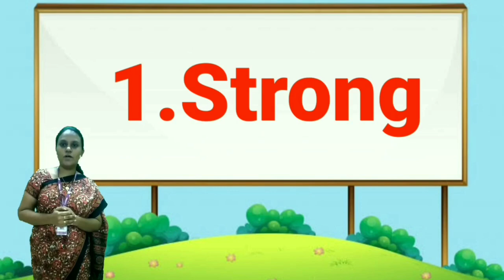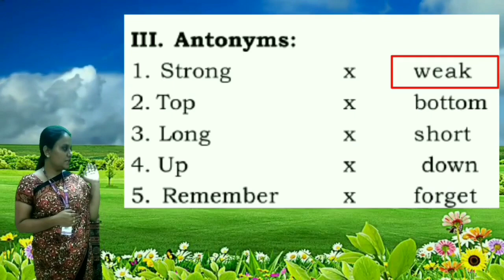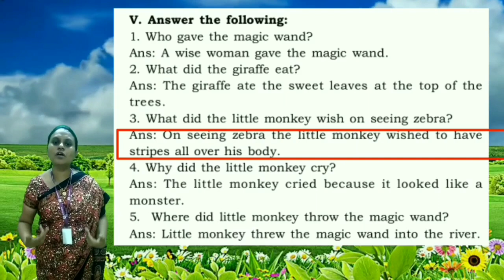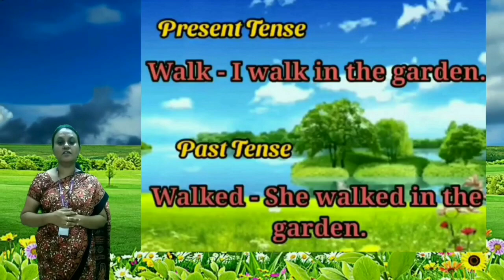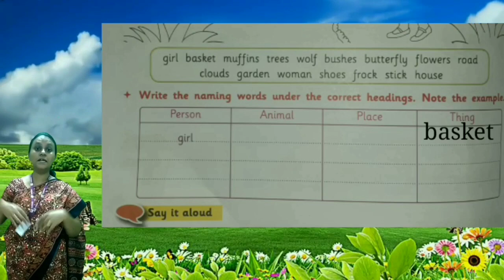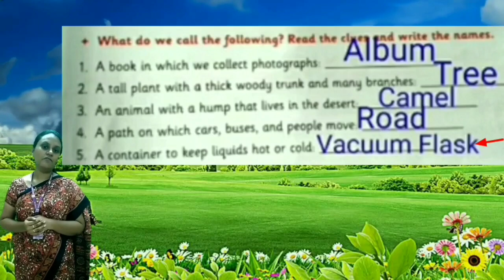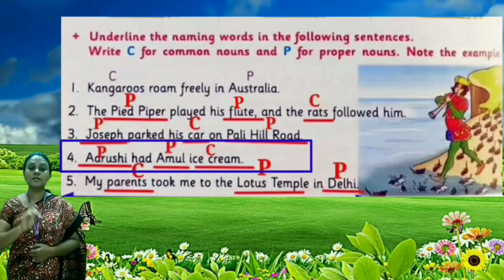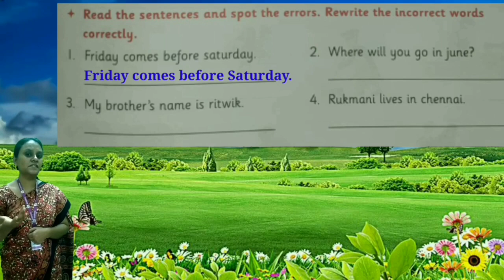Class- II English PA1 Revision -Part-1 (11.08.21)